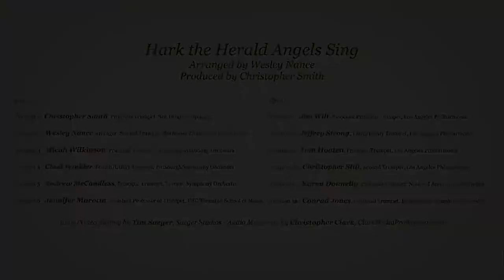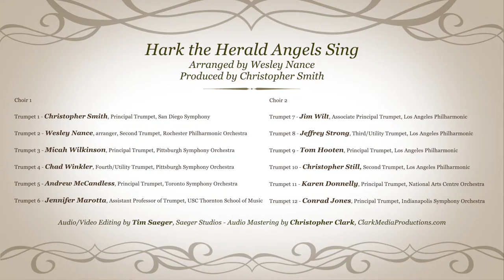Hark The Herld Angels Sing arranged by Wesleny Nance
Hark The Herald Angels Sing arranged by @Wesley Nance.
Choir 1
Trumpet 1 - Christopher Smith, Principal Trumpet, @San Diego Symphony
Trumpet 2 - @Wesley Nance, 2nd Trumpet, @Rochester Philharmonic Orchestra
Trumpet 3 - @Micah Wilkinson, Principal Trumpet, @Pittsburgh Symphony Orchestra
Trumpet 4 - @Chad Winkler, 4th/Utility Trumpet, @Pittsburgh Symphony Orchestra
Trumpet 5 - @Andrew McCandless, Principal Trumpet, @Toronto Symphony Orchestra
Trumpet 6 - @Jennifer Marotta, Assistant Professor of Trumpet, @USC Thornton School of Music

Trumpet 12 - Conrad Jones, Principal Trumpet, Indianapolis Symphony Orchestra